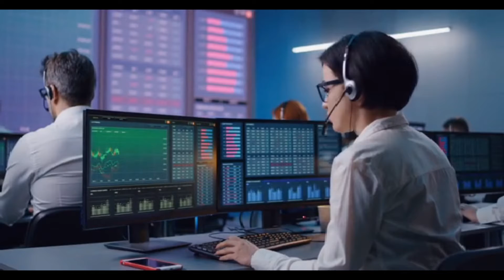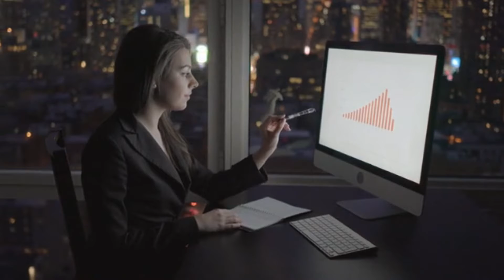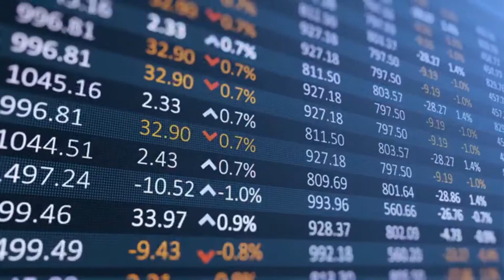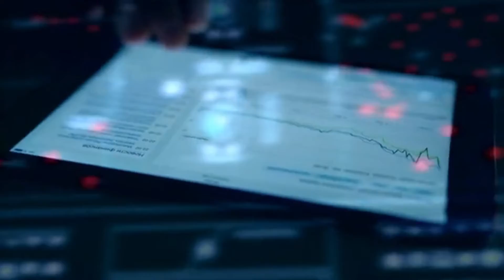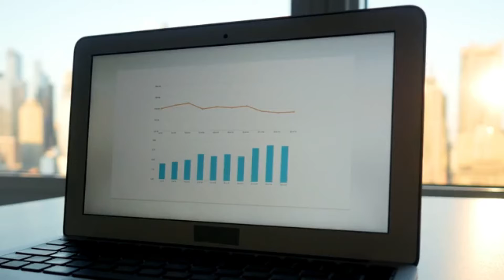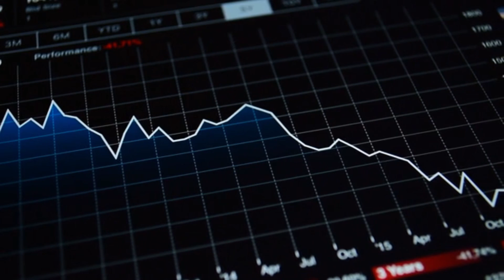JasmyCoin Officially launched on BitMart- Jasmy to the moon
jasmycoin price today jasmy price prediction 2022